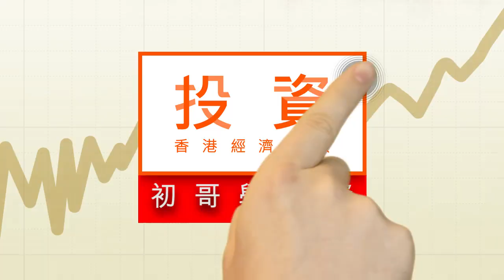央行上下浮按息 調控內地樓市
中國房地產的興衰，深受國策影響。人民銀行往往透過調節按揭利率的高低，達到調控樓市的目標。因此，觀察內地按揭基準利率，有助預測樓市的去向。